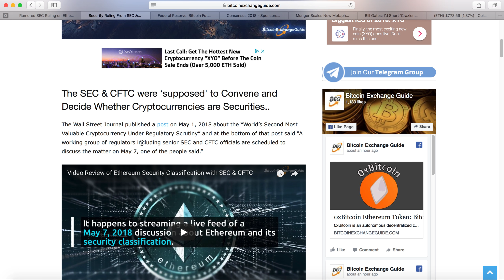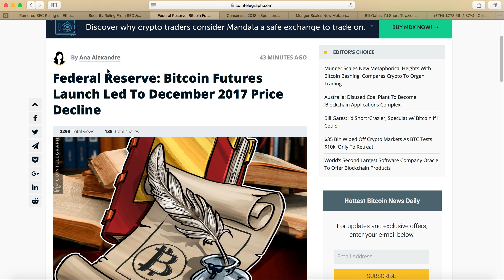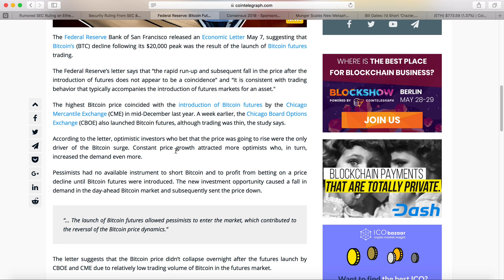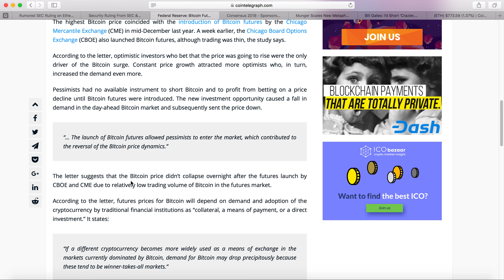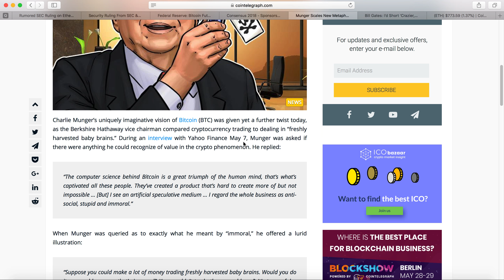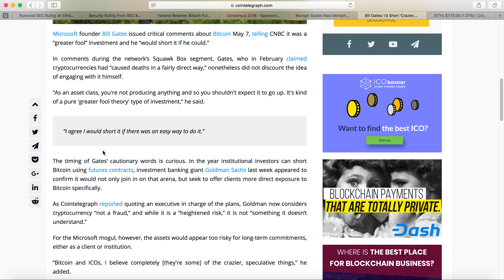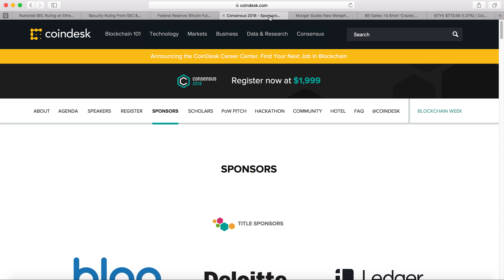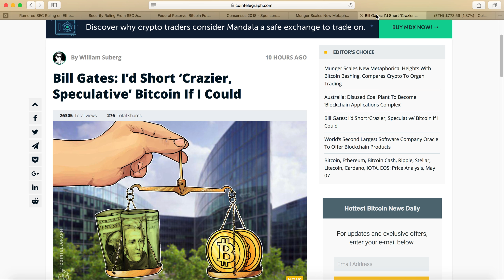Ethereum SEC FUD Fake News | Charlie Munger brain baby | Bill Gates would short Bitcoin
Ethereum Security Ruling is a FUD, there is no such meeting. The news is originated from the Wall Street Journal published a post about the World’s Second Most Valuable Cryptocurrency under Regulatory Scrutiny and at the bottom of the post said a working group of regulators SEC and CFTC officials are scheduled to discuss the ethereum security. Federal Reserve: Bitcoin Futures launch led to December 2017 Price decline
Charlie Munger considered cryptocurrency as trading freshly harvested baby brains. Warren Buffet claimed that
Bitcoin is probably rat poison squared. Bill Gates would  short Bitcoin. Consensus meeting In New York on May 14.

Exchange:
Binance

Bitcoin
17utWmobf21M358Dicxm7MrkmppgC7qDXL

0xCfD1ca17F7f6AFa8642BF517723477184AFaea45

Litecoin
LWPi44jntGu9Wi7XpXMoFjkky31j7F1ys5